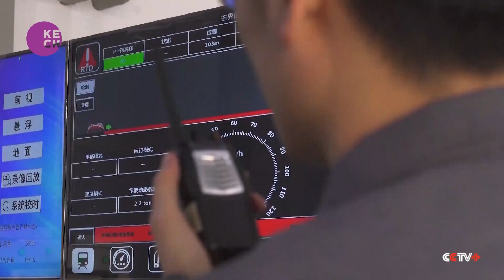China tests first high-temperature superconducting electric levitation system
China successfully tested its first high-temperature superconducting electric levitation system in the north-eastern city of Changchun, marking a technological breakthrough for the country in the domain. The operation fully verified core technologies including superconducting magnets, linear synchronous traction, induction power supply and low-temperature refrigeration, laying a solid foundation for promoting the superconducting electric maglev transportation system.